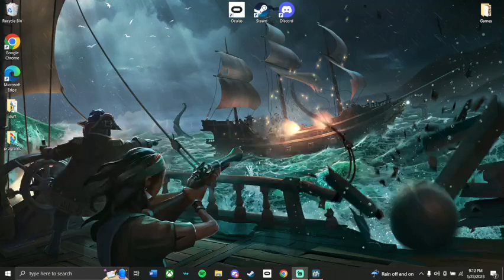Sharks Are Just Water Pugs. Raft part 1